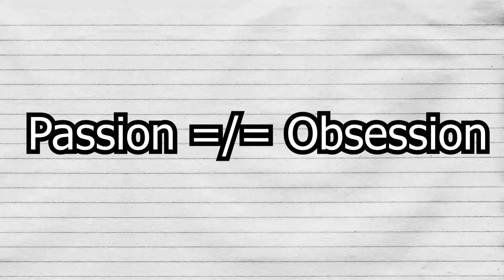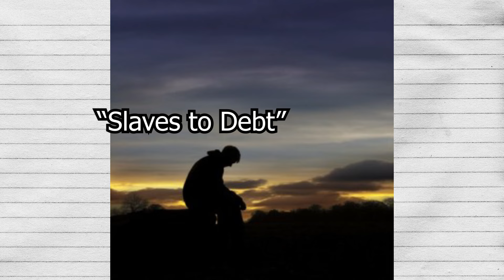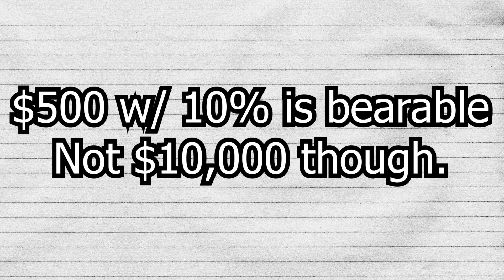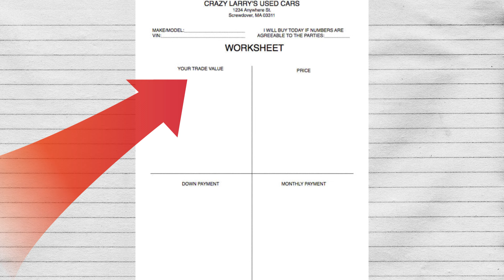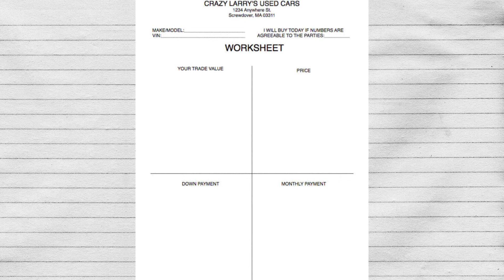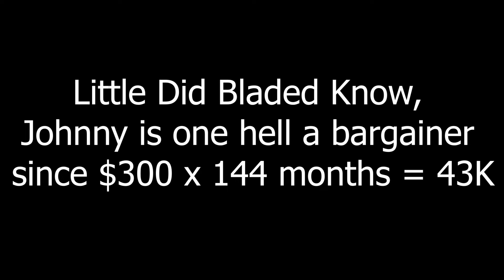Noob's Guide About Car Financing.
I facepalm at all the financial idiots I've met in Atlanta. Have these guys even watched a Dave Ramsey video, or read a book from Robert Kiyosaki? Even if they haven’t, it doesn’t take a genius to realize how awful their loan terms are, or really how awful most loans in general are.  Don't take a loan unless it can MAKE money for you. If you can't make Money make money for you, then go for assets.
Summary
1. Don't Do it if possible and just pay in full on a cheaper car or work harder until you CAN buy the car you originally wanted in full.
2. Alright Mr. or Ms. Impatient, if you want to finance go for Down Payment: 20%-33%
3. APR 2%-4.7%
4. Loan Term 48-72 Months
5. BARGAIN ALL THE NUMBERS!

MY PHONE